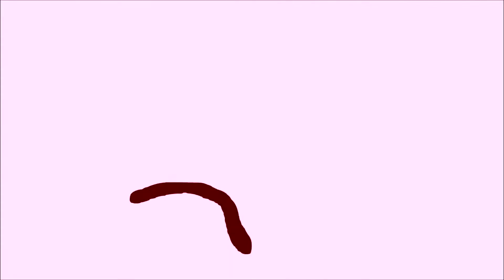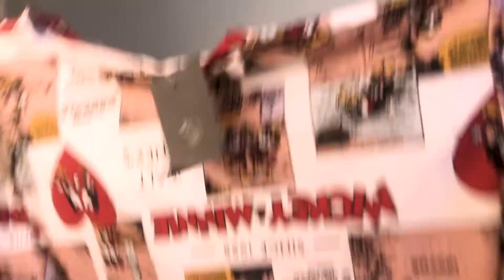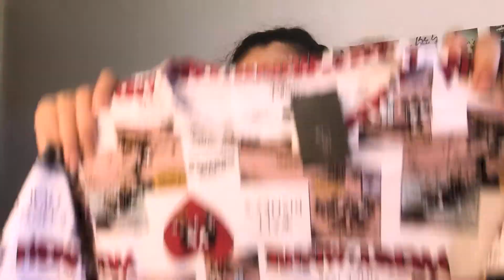UM DIA COMIGO: maquiagem, roupas novas, trabalhos da facul e pizzaria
Se gostou, não se esqueça de curtir, comentar e se inscrever!! Beijos. ♥

Oii, bem-vindos ao meu canal!! Eu sou Thaís Ferreira, tenho 20 anos e sou do RS. Estudo moda, amo maquiagem, tatuagem, música, fotografia e desenhar.